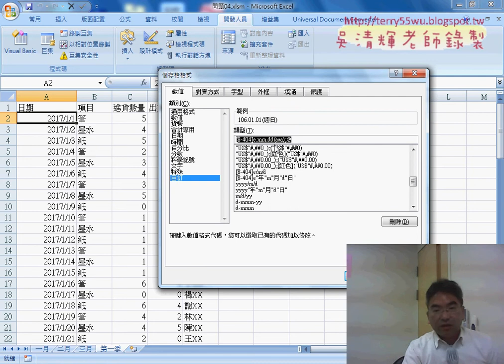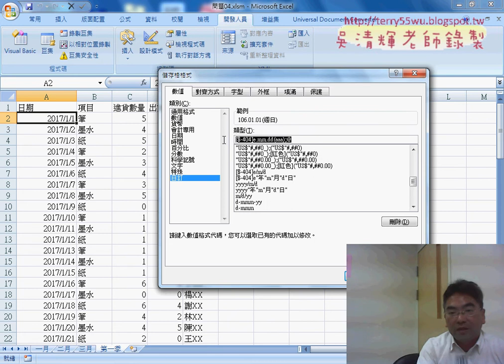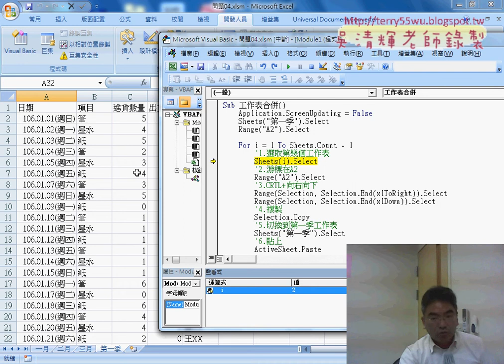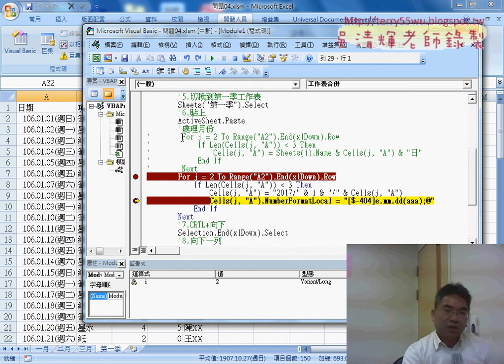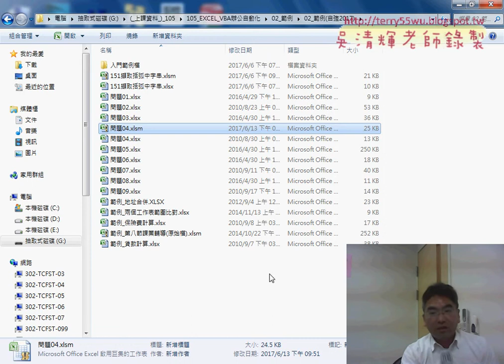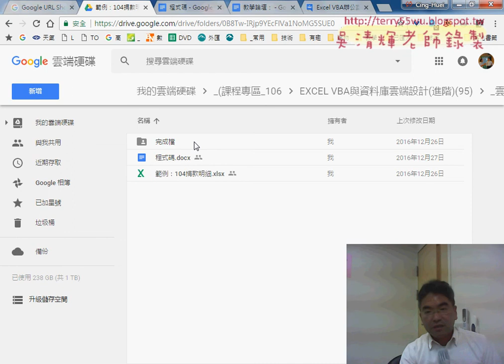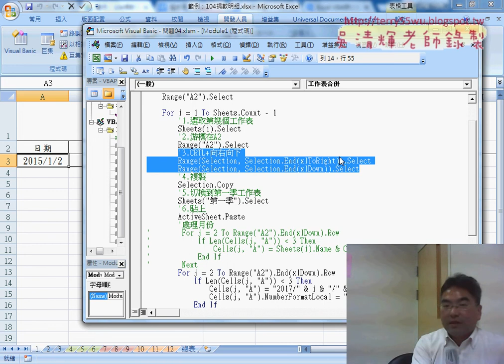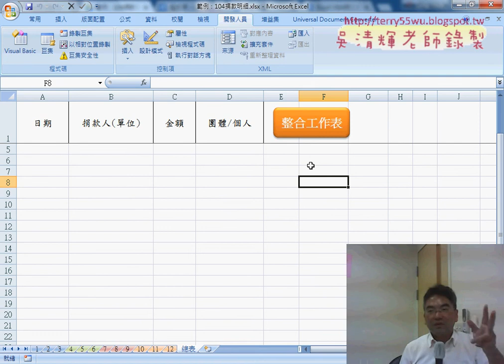04 再處理轉換為民國年格式